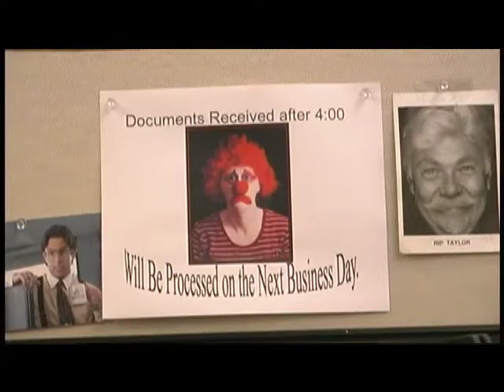spurn presents... blood shall clot as white-out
Between the time when the oceans drank Atlantis, and the rise of the sons of Aryas, there was an age undreamed of. And unto this, Steve, destined to wear the jeweled crown of Human Resources upon a troubled brow. It is I, his chronicler, who alone can tell thee of his saga. Let me tell you of the days of high adventure!